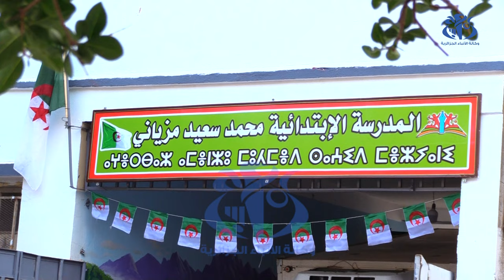رئاسيات 7 سبتمبر: مواطنو تيزي وزو يؤدون واجبهم الانتخابي